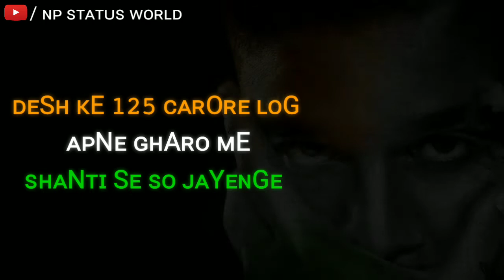Independence Day 🇮🇳 Best WhatsApp Status Video